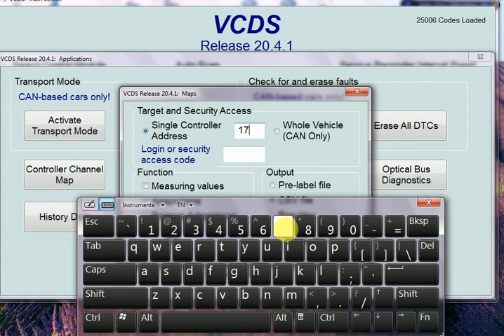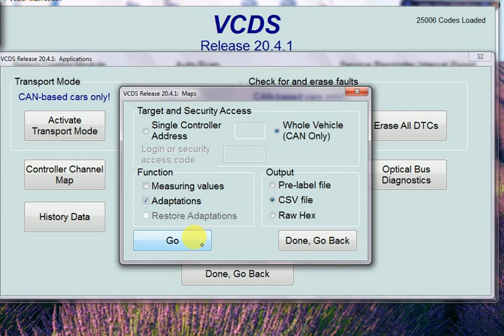controller channel map